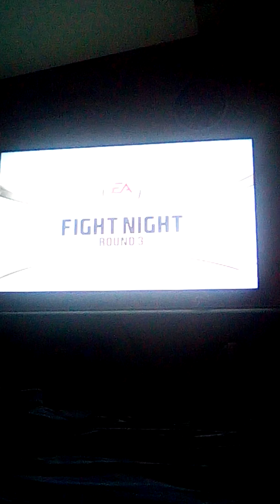fight night round 3